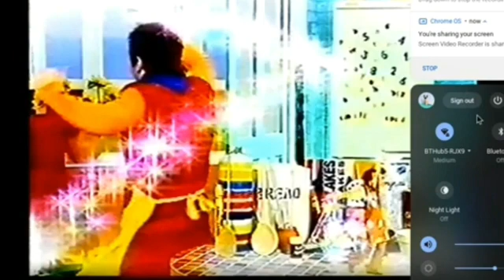Bobinogs After That Bumper 2005